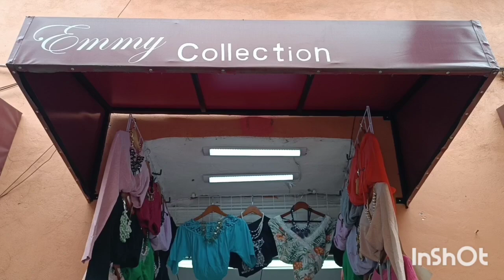😱Blusas y Suéter 👕 de Importación Calidad Premium en el Centro de la CDMX 💯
EMMY COLLECTION
Mixcalco No 3 Local B Centro de la CDMX